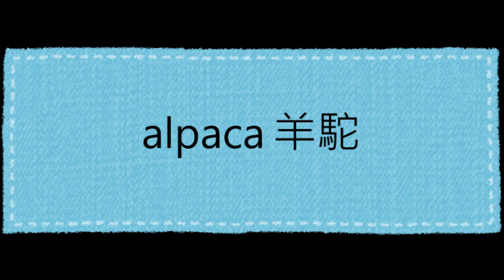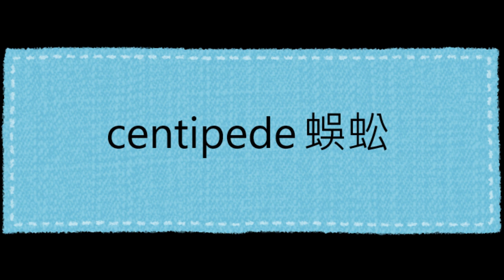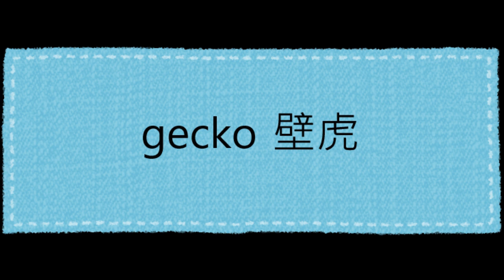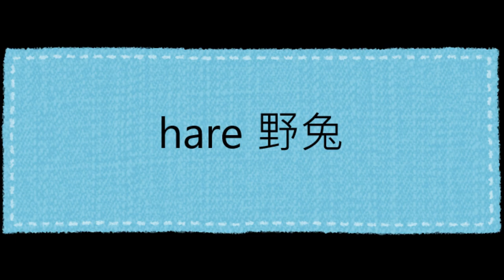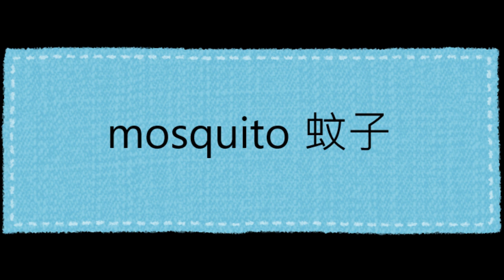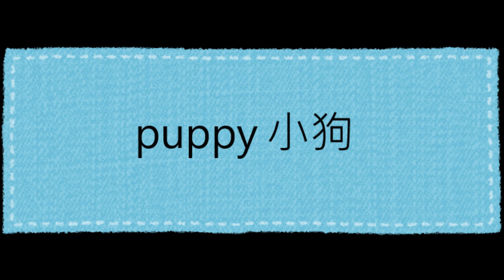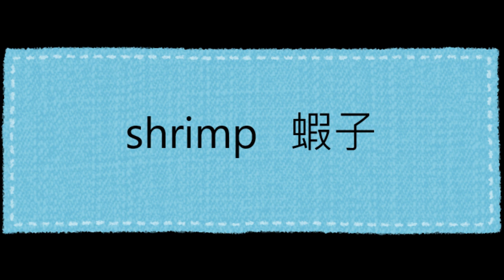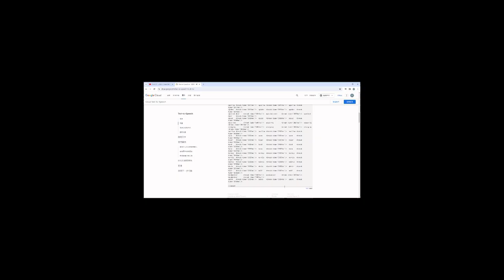動物英語Easy Job